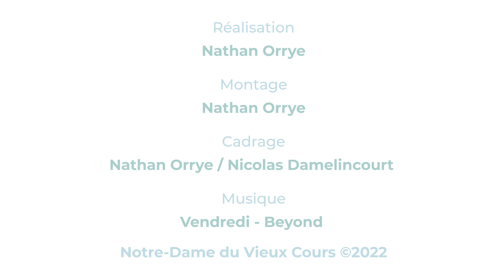Interview de la Vie Pastorale – Bernard Durandis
Échange sur la vie pastorale au sein de l’établissement avec Bernard Durandis qui occupe la fonction d’adjoint pastorale.

CRÉDITS
Production : Nathan Orrye ‣ Victor Chesnoy ‣ Nicolas Damelincourt
Montage : Nathan Orrye
Miniature : Nathan Orrye